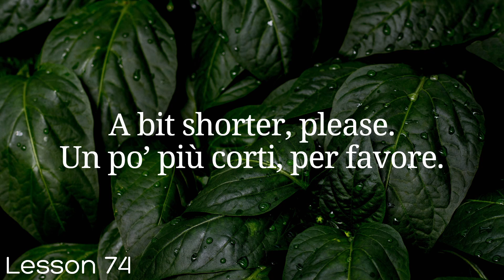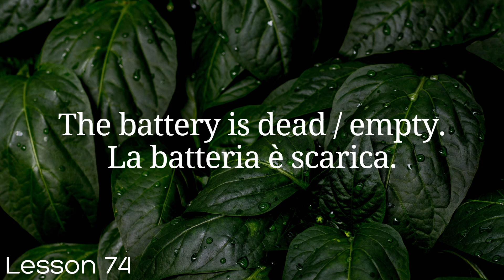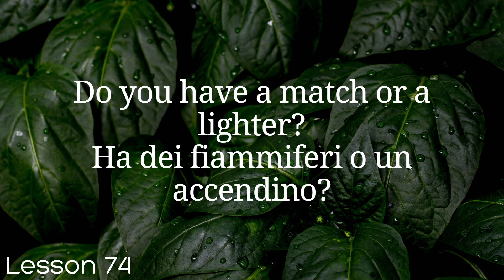All Italian in 100 Lessons. Learn Italian. Most important Italian phrases and words. Lesson 74